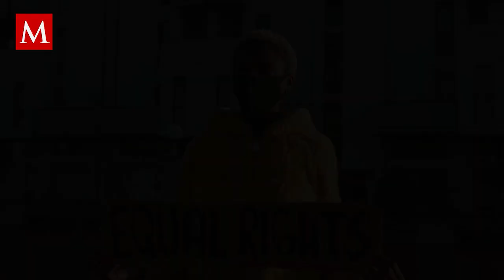8M: Series y películas que retratan la violencia contra las mujeres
Te presentamos una recomendación de series y películas para reflexionar sobre el contexto discriminatorio y de violencia que viven las mujeres.